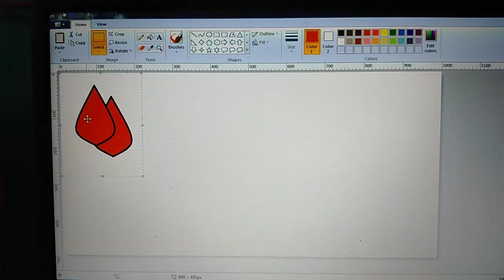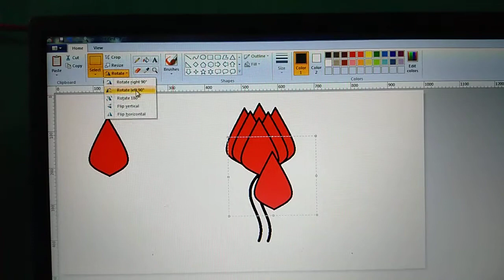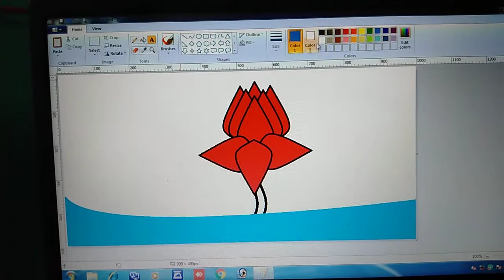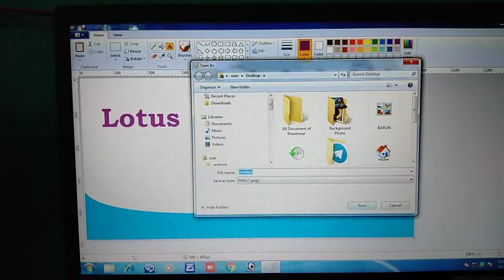Drawing Lotus in Ms-Paint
How to drawing Lotus in Ms-Paint